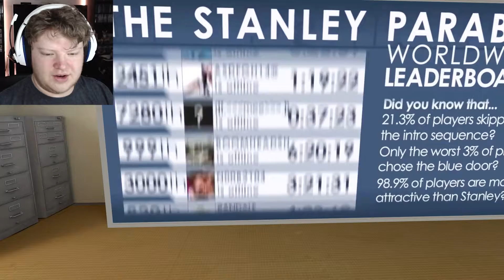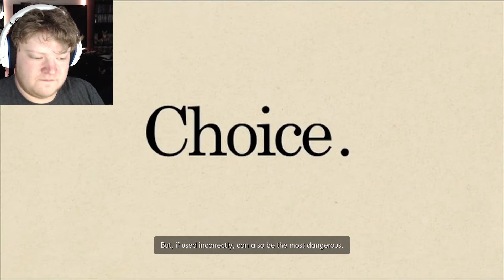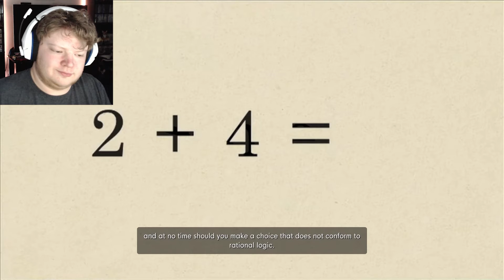I BROKE THE GAME | The Stanley Parable: Ultra Deluxe - Part 4